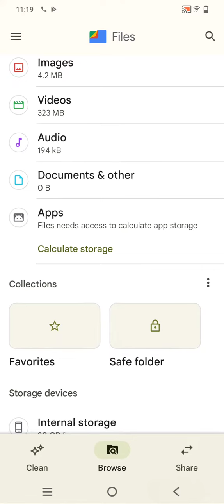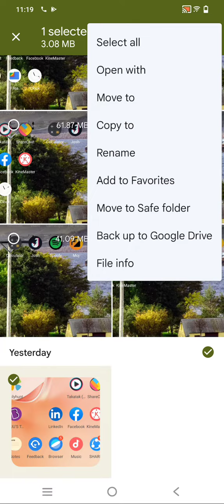Photo Hide In Vivo T1 5G, How To Hide Photo In Vivo T1 5G, Photo And Video Hide Kaise Karen In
Photo Hide In Vivo T1 5G, How To Hide Photo In Vivo T1 5G, Photo And Video Hide Kaise Karen In Vivo T1 5G,Vivo T1 5G Mein Photo Hide Kaise Karen,

Photohide Vivo T1 5G